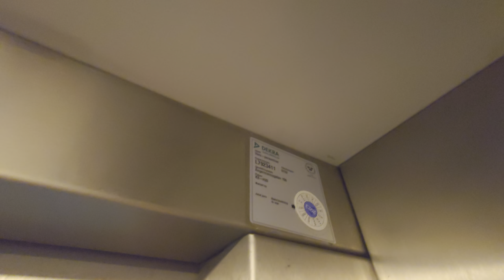ITK MRL-Traction Elevator @ Solursgaraget in Vällingby Centrum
ELEVATOR INFORMATION!

Model/Modell: S3
Installation year/Byggår:

Location/Adress: Solursgaraget in Vällingby Centrum | Ångermannagatan 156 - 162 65 Vällingby (Stockholm) SWEDEN!